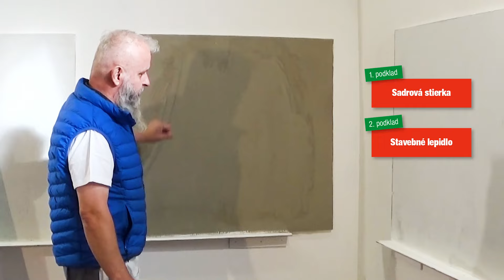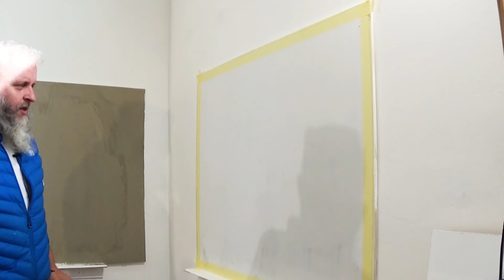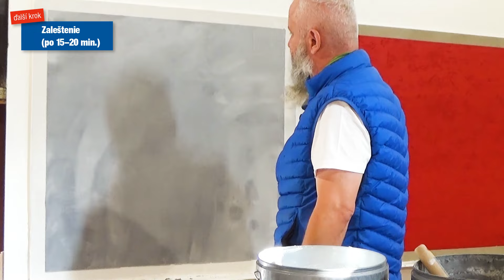Betónová stena ľahko a rýchlo | Dom farieb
Páčia sa Vám betónové steny v interiéri? Vďaka nášmu novému videu si aj vy dokážete jednoducho a bez zbytočne vysokých nákladov vytvoriť v interiéri betónový vzhľad. Aplikačný technik Jaroslav Nitschneider Vám vo videu tiež ukáže, aké efekty môžete s farbou Primalex Beton dosiahnuť.